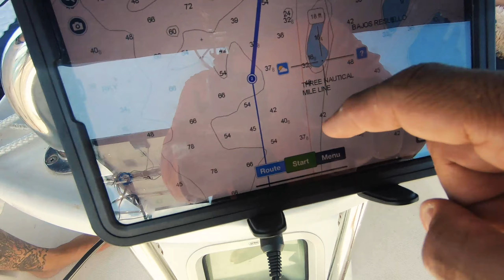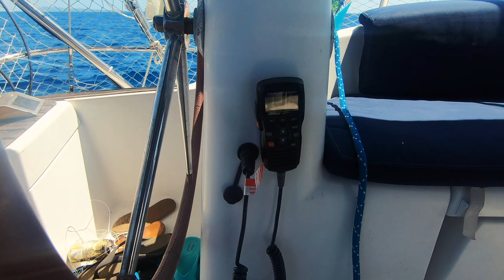Fishing with Two crazy white chicks..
Welcome back to Sailing Baylana.

In this episode of Sailing Baylana . We go out fishing with Jay and Debs..
Captain Fantastic wants some Tuna or Mahi. Will he catch any.? or will the white chicks will take over.

If you which to buy us a Taco.

Remember this videos are "Made possible by You!!"

We get a small percentage of the sale. Everything helps when you make a stupid decision and buy a boat on credit. Help us cover some expenses to keep this channel going. It is very much appreciated!

Camera Equipment:

Gopro 7 Black

Rode Mini mic

Gopro Mic adapter

Rode mic pro

GoPro Jaws

Scandisk 256 Gb memory card

Mavic Pro drone

Penn Fishing Rod

Ace & Tee